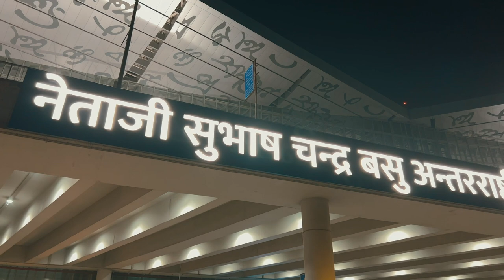before a show / nov 2021 / kolkata delhi bangalore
know what we talk, see, listen & do before going on stage